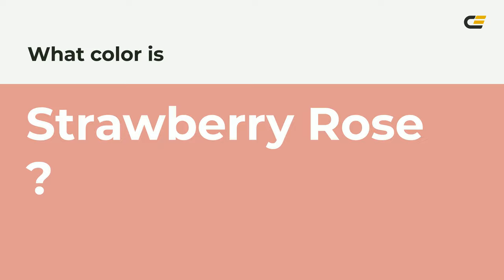Strawberry Rose color e29991 hex color - Brown color - Cool color e29991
What color is Strawberry Rose ? e29991 hex color - Brown color - Cool color e29991

Hex e29991 Color Code is also known as Strawberry Rose color.